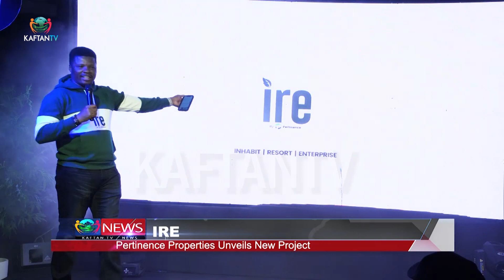IRE PROPERTY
IRE: Pertinence Properties Unveils New Project